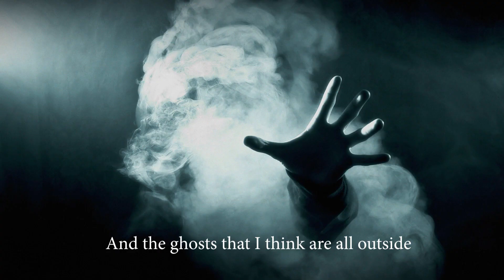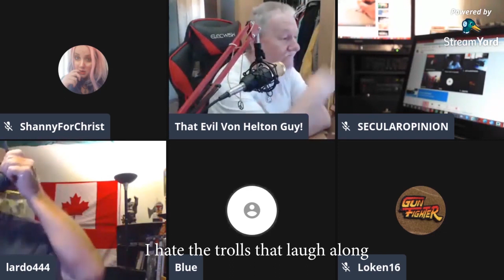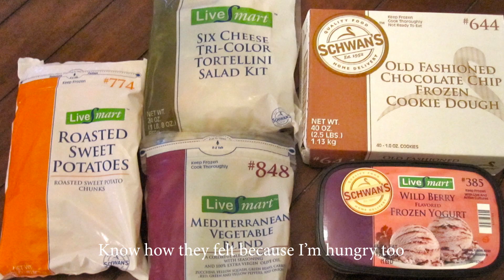Vons silence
My take on the classic
I'm not a singer. :-)